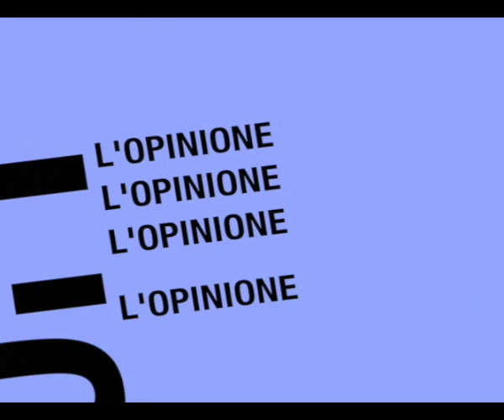L'Opinione 27.4.17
in studio Prof. Salvatore Caiazzo